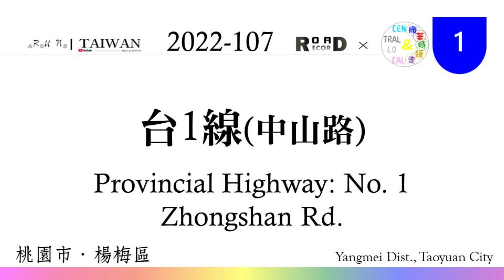【桃園市】楊梅區．台1線中山路(V.2022-107)｜[Runaround TAIWAN] Road Record